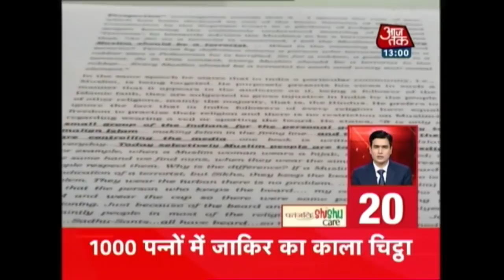Non Stop 100: Akhilesh yadav Slams Yogi Adityanath Over His Visit To Taj Mahal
Watch out the top headlines of the day, where you will get updates on:
NIA files charge sheet against Zakir Naik in hate speech,
Hardik Patel gets bail in vandalism case
The situation in Jammu and Kashmir has improved, Mehbooba Mufti tells Rajnath Singh
Raj Thackeray slams PM Modi, says he lost popularity in Gujarat
Rabri Devi, Lalu Yadav Family Perform Chhath Puja
when will he get married, Boxer Vijendra Singh asks Rahul Gandhi
India celebrates Chhath Puja
Devotees flock to Ganga, Yamuna on third day of Chhat Puja
NIA charges Zakir Naik for radicalisation and more.